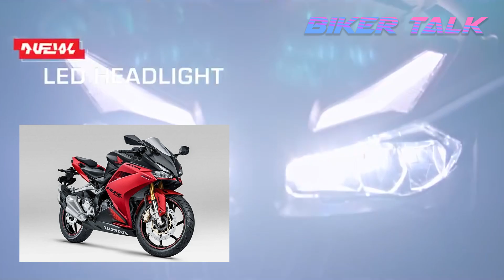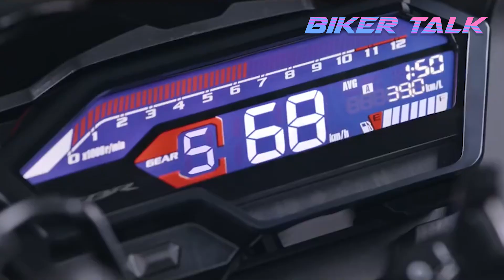เปิดตัว Honda CBR150R โฉมใหม่แบบสปอร์ทจัดเต็ม ได้โช๊คหัวกลับ สลิปเปอร์คลัช แฟริ่งดุดันยิ่งขึ้นสไตล์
เปิดตัวเป็นที่เรียบร้อยกับเจ้า Cbr150r โฉมใหม่ซึ่งมีการนำรูปโฉมมาจากรถสปอร์ทเรพิก้ารุ่นพี่อย่าง cbr250rr มาใส่ไว้อย่างจัดเต็มพร้อมกับโช๊คหัวกลับ up side down และระบบ สลิปเปอร์คลัช เครื่องยนต์เดิม และระบบไฟ LED รอบคัน